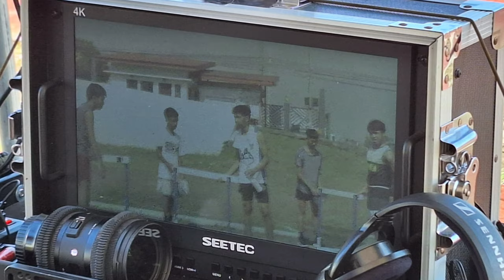My Movie About Running For Your Dreams / Episode 18 Season 6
1. Paras Catering and Events

2. King Brew - City of San Fernando

3. Pep'd Pampanga

4. Lifestyle Fitness Gym

5. Physical Therapy Clinic by Mam Riza Zabala

6. Don Carlos Cafe

7. A & A Prints